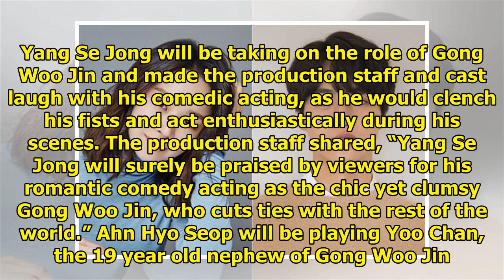Yang Se Jong, Shin Hye Sun, Ahn Hyo Seop, And More Impress At "30 But 17" Script Reading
Upcoming drama “30 but 17” recently held its first script reading! See Also: Watch: Fateful Story Be...